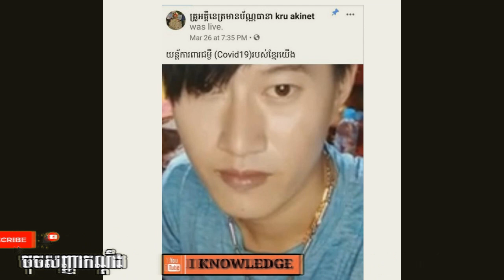កម្លាំងស្នងការដ្ឋាននគរបាលរាជធានីភ្នំពេញ ធ្វើការចាប់ឃាត់ខ្លួនជនសង្ស័យឈ្មោះ វ៉ាន់ សុខសីហា ហៅអគ្គីនេត្រ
កម្លាំងស្នងការដ្ឋាននគរបាលរាជធានីភ្នំពេញ ធ្វើការចាប់ឃាត់ខ្លួនជនសង្ស័យឈ្មោះ វ៉ាន់ សុខសីហា ហៅអគ្គីនេត្